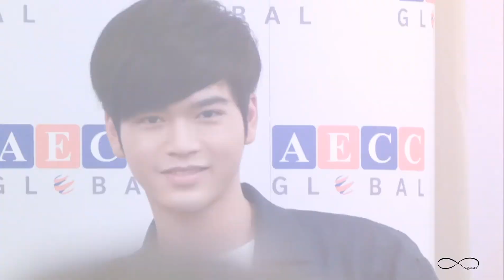OPV HAPPYBIRTHDAY MARNIKAZ21st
ขออนุญาตเพลง ชั่วโมงต้องมนต์